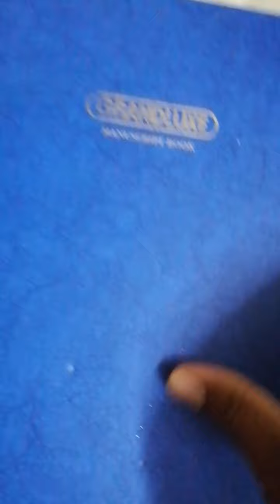পলট সুইচ সিস্টেমের কিছু ধারণা